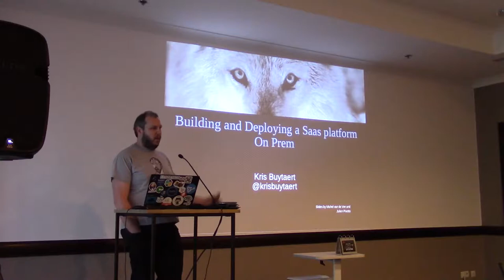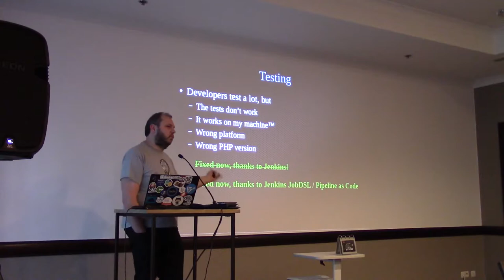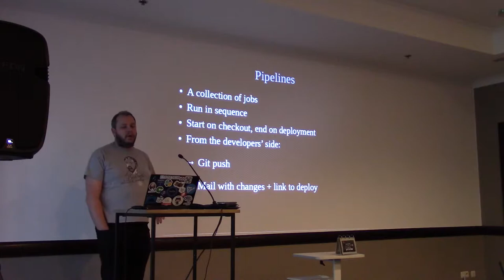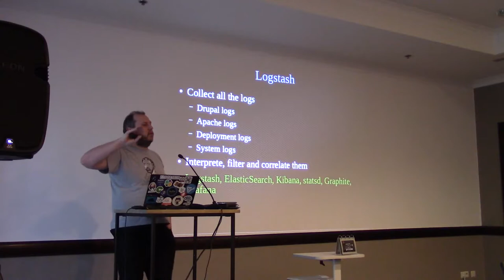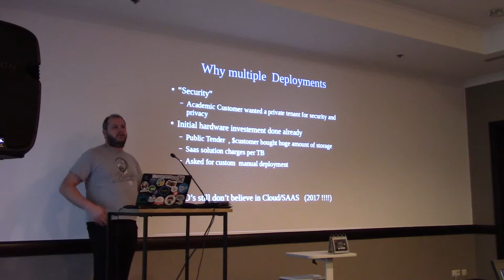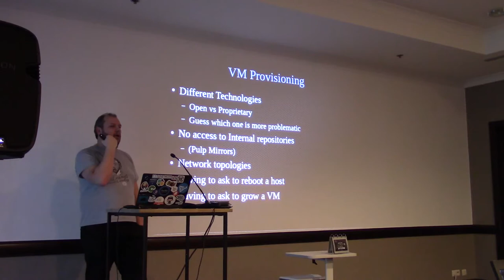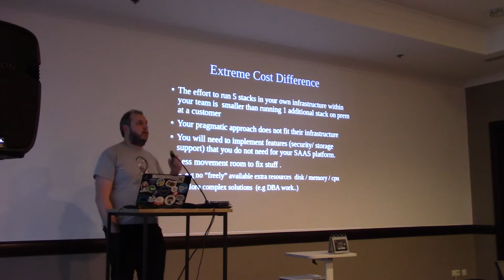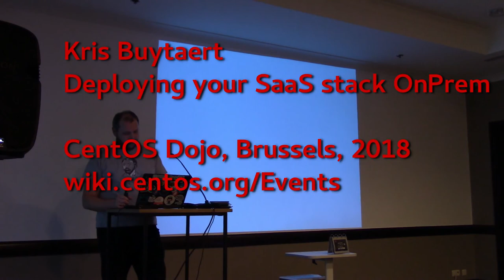Kris Buytaert - Deploying your SaaS stack OnPrem: CentOS Dojo, Brussels, 2018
Kris Buytaert - Deploying your SaaS stack OnPrem

Even today a lot of organisations are not using "Cloud" or "SaaS" platforms , but they want the same functionality as these SaaS platforms. When that call comes it's a hard dilemma between growing your customer base or not. This talk will discuss our experiences in running an existing Open Source Software as a Service platform on premise at a customer. It will show you all the pitfalls and painpoints we went trough in doing this, even when we had a Infrastructure as Code and Continuous Delivery as our primary values. We'll discuss what tools we used, why we selected only Open Source tools and what our lessons learned are.